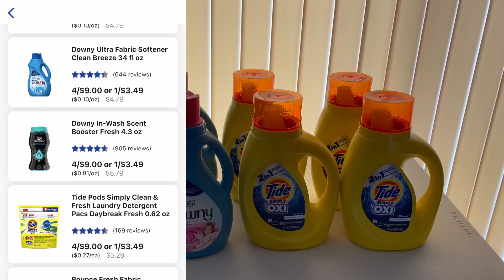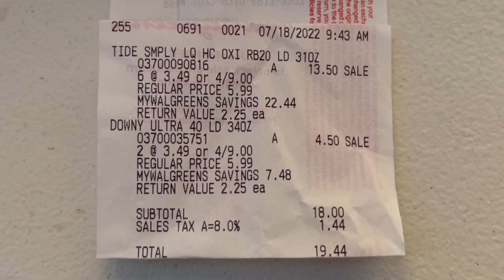WALGREENS HAUL | BEGINNER FRIENDLY DEAL | 7/17 - 23 | STORY TIME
Check out this quick and easy coupon deal at Walgreens this week. All you need is a Walgreens account. Go in store and use the phone number associated with the account or do a curbside pick up!